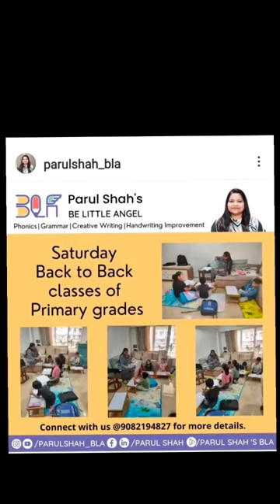Connect for Phonics and Grammar Classes for Nursery to 6th grade.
Empower With Bla Phonics 1
A Comprehensive Guide For Educators And Parents

Waiting to read your review of the book on Amazon.

Parul Shah
Owner of Be Little Angel (classes for phonics, grammar, creative writing, handwriting improvement, etc.)
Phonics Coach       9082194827